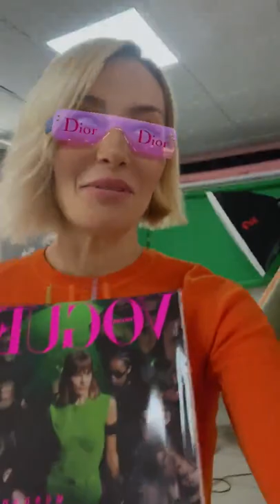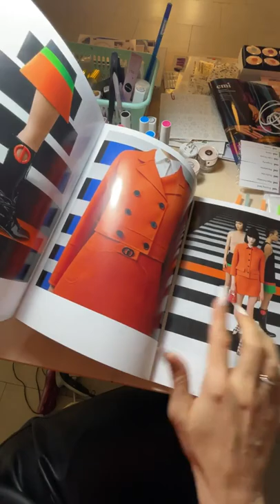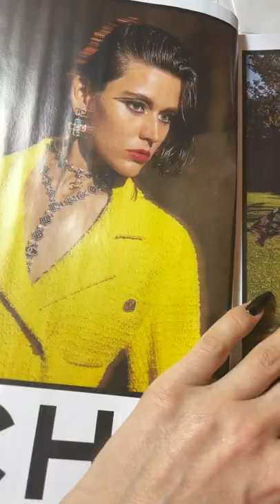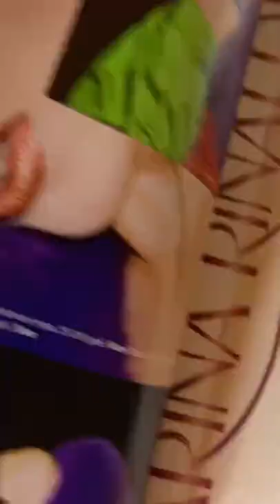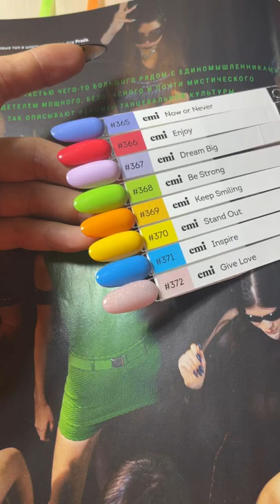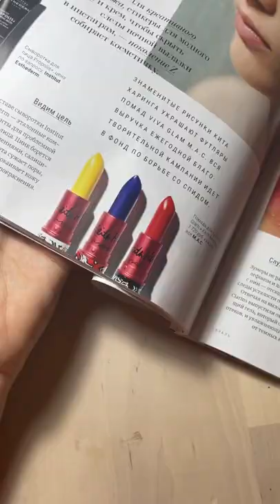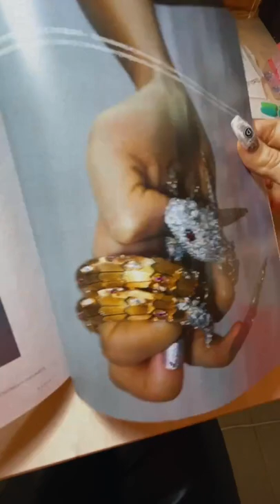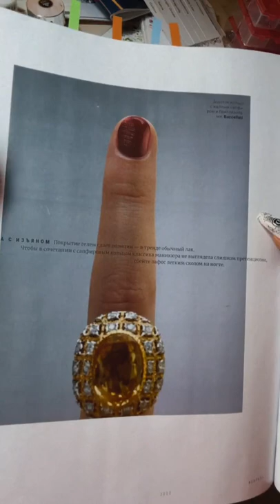Анонс трендов весна-лето 2022